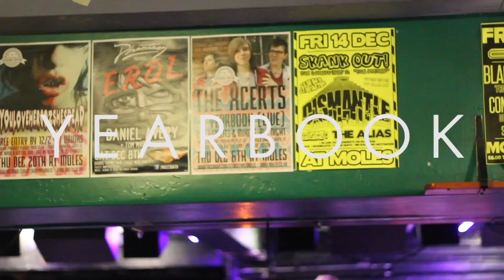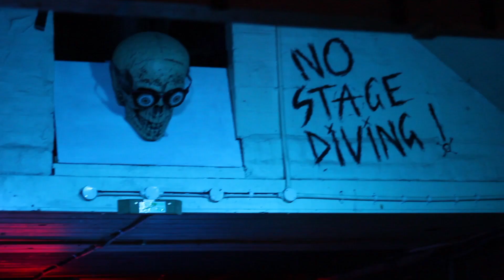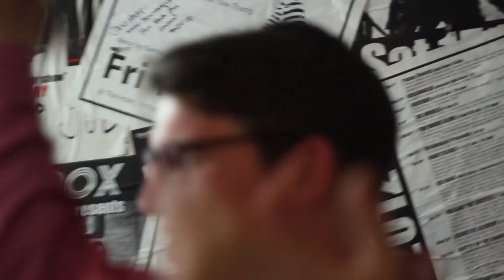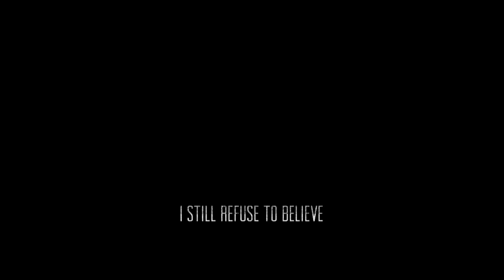Yearbook - Xcerts 'Wintour 2012'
A brief look into our lives on tour.
Produced by Felix Baron, shot on our 2012 Winter Tour supporting 'The Xcerts'.
Music based on 'All Squares And Circles' by Hamish Aubrey Dickinson.